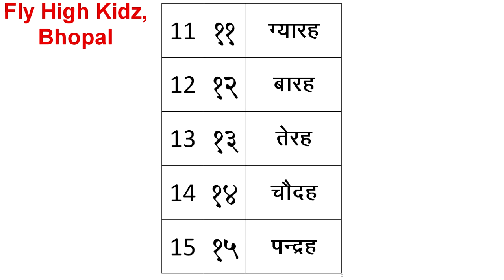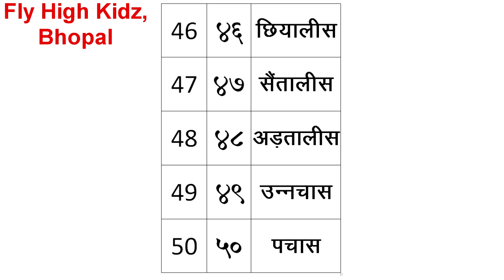1 से 50 तक गिनती || हिन्दी में || 1 to 50 counting in hindi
1 से 50 तक गिनती || हिन्दी में || 1 to 50 counting in hindi